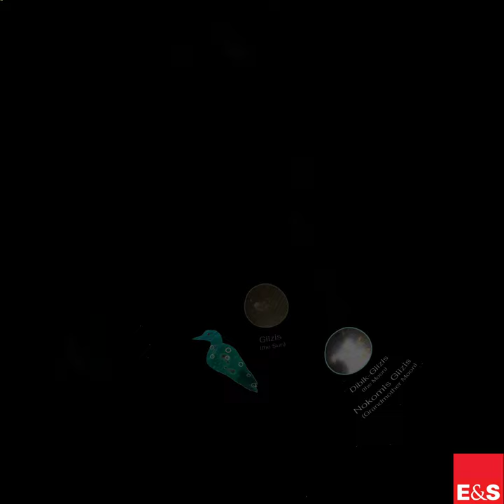Living In Balance Planetarium Trailer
This is the trailer for the planetarium show "Living in Balance". made possible by Digistar.